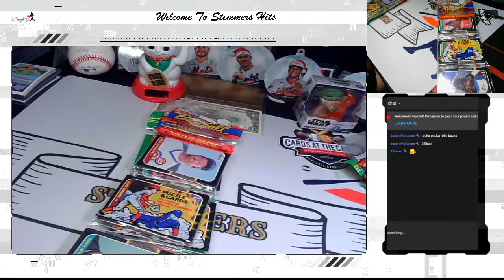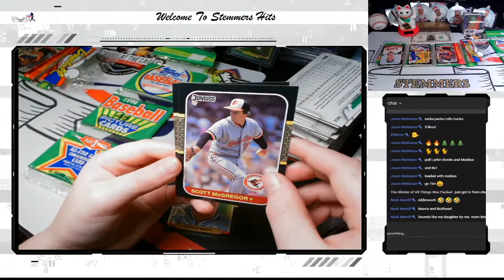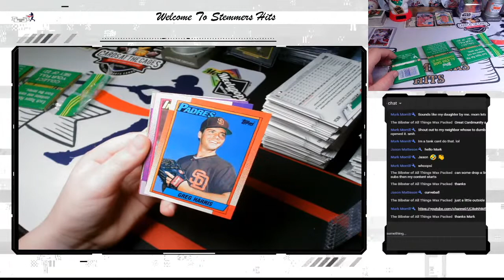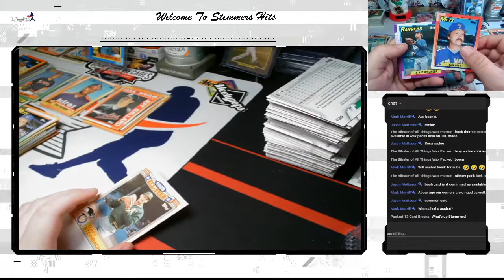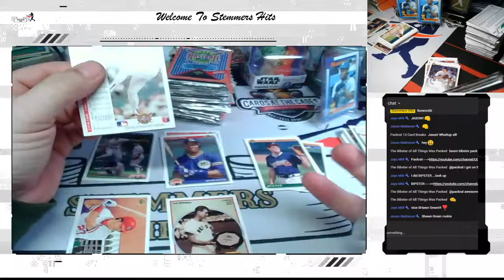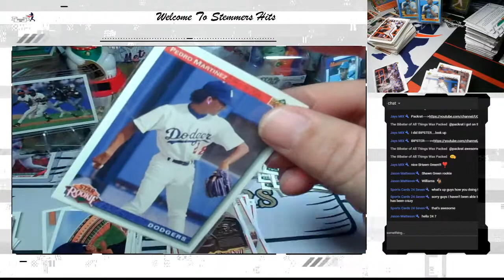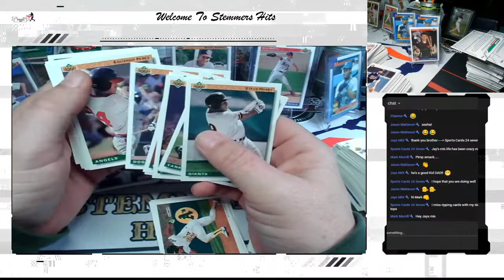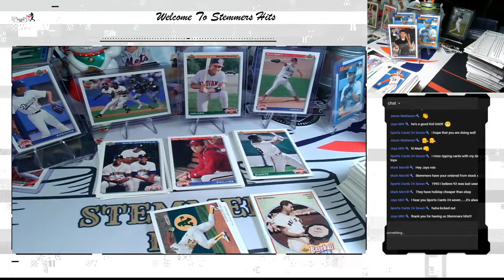Stemmers Hits Presents: Sunday Fun Day ....Rack ...Pack ...Rollback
Hello Everyone!!

Welcome to Stemmers Hits!!!

Welcome Back Everyone!!  Sunday Funday.  It is time to celebrate the 'Old Days' with us this morning!!

We are now accepting mail in celebration of our 200 Subscribers.  Feel free to send us stuff for our PC Teams.  I like the Padres and Tim loves the Nats
T. Thibault
c/o Stemmers Hits
120 Beaver Creek Dr
Benson, NC